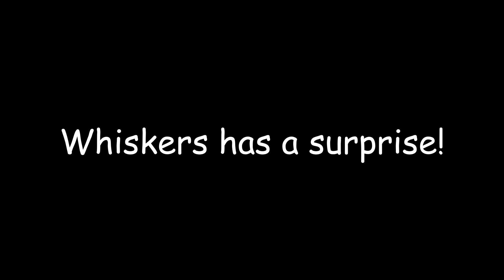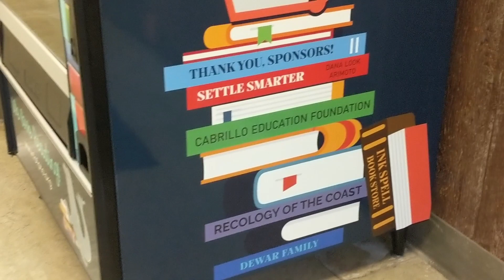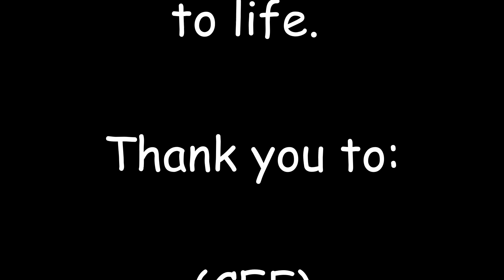Book Vending Machine Reveal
Farallone View Book Vending Machine Reveal